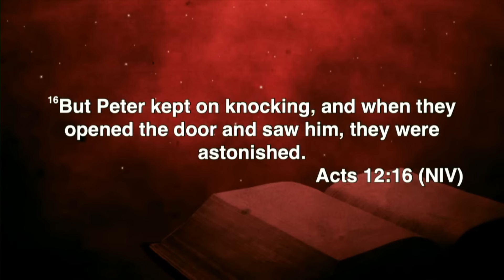Jump Start ‘24 | Dr. Jamal H. Bryant | 6:30 PM [EST]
𝐉𝐎𝐈𝐍 𝐔𝐒 𝐅𝐎𝐑 𝐉𝐔𝐌𝐏 𝐒𝐓𝐀𝐑𝐓 ‘𝟐𝟒!
W / Dr. Jamal H. Bryant
Tuesday, January 2, 2024 • 6:30 PM
FOR ALL THINGS MTC!